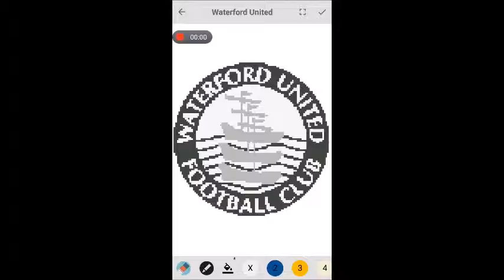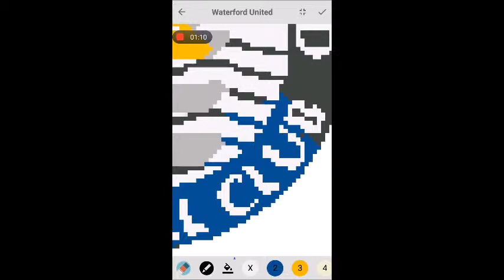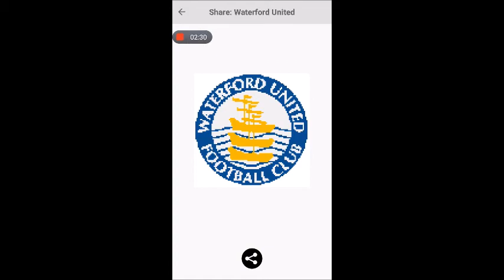Pixel Coloring Waterfall United